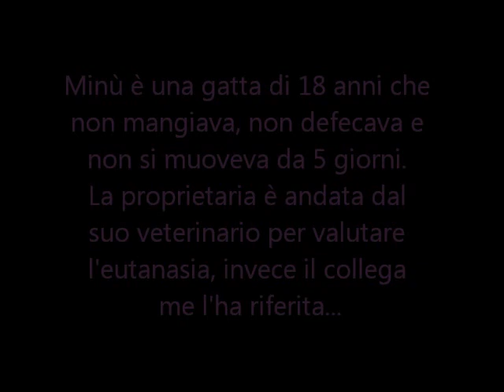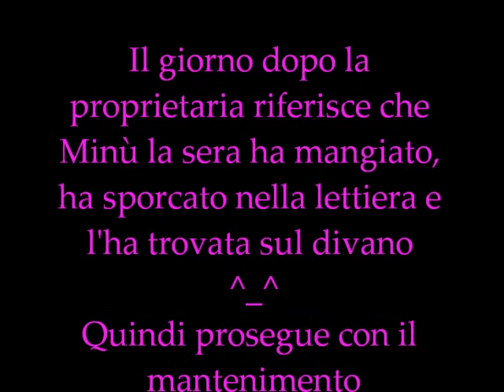Riabilitazione in gatto anziano - Fisioterapia Veterinaria Pisa®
Minù è una gattina di 18 anni che negli ultimi 5 giorni aveva smesso di mangiare, di defecare, faceva pipì sulla traversina perché non riusciva ad entrare nella lettiera e non si muoveva più. La proprietaria si è recata dal veterinario per valutare se era il caso di fare eutanasia. Il veterinario ha pensato di fare un tentativo riferendomela.
Minù ha artrosi alle anche ed era debole per li fatto che non mangiava da 5 giorni. Ho fatto laser alle anche per il dolore, mobilizzazioni passive e l'ho stimolata a camminare. Ho fatto infiltrazioni paravertebrali di ozono sulla schiena ed alle anche per sfiammare ed endorettale per stimolare l'appetito e la ripresa di vitalità generale.
La proprietaria il giorno dopo mi riferisce che Minù ha ripreso a mangiare, va nella lettiera per fare i bisogni e si sposta in casa, persino salendo sul divano. Sta continuando una volta a settimana per mantenere il risultato ottenuto.
In collaborazione con il Dr. Riccardo Cervelli